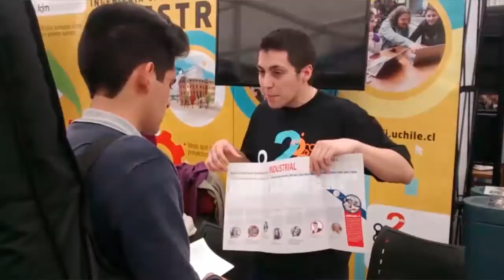El 2014 del CEIN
Un video resumen del presente año. Gracias a todos y todas quienes participaron, organizaron y apoyaron nuestras actividades.